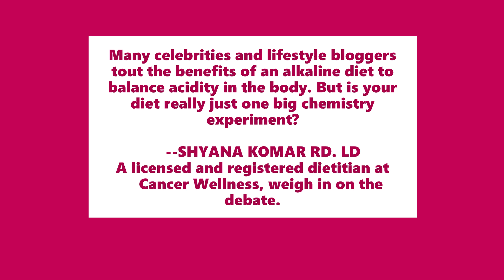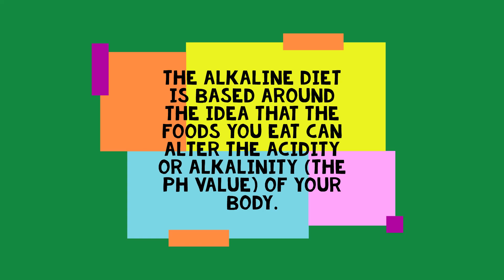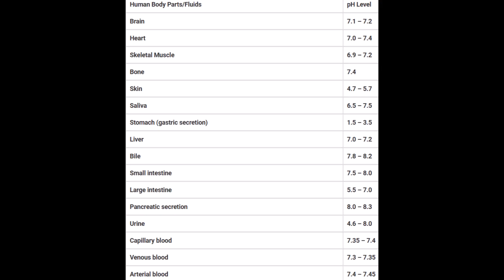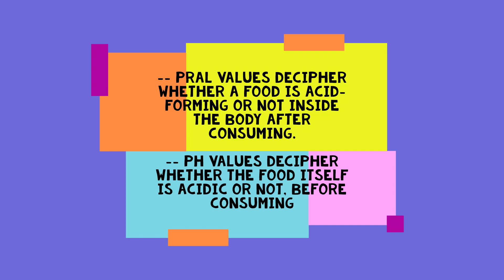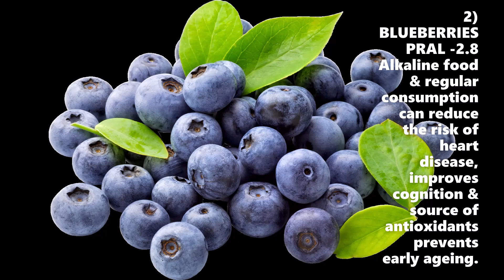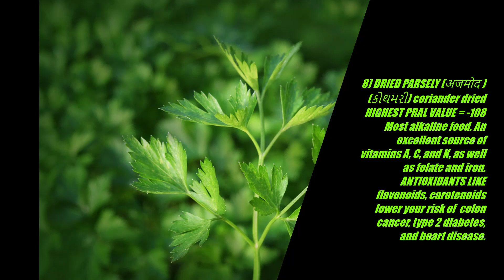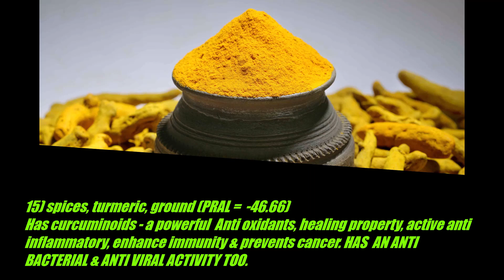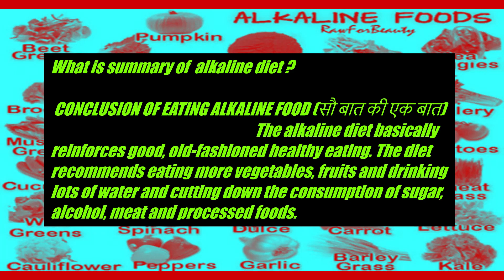Is body ACIDIC or ALKALINE? Top16 Alkaline food Must Add to your daily diet. keep away all diseases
What are the benefits of eating an alkaline diet?
Is an alkaline diet best for your health?
Is our body acidic or alkaline ?
Avoiding acid-forming foods, such as meat, dairy, fish, eggs, grains, and alcohol
Consuming plenty of alkaline-forming foods, such as fruits, vegetables, nuts, and legumes
Limiting neutral foods, such as starches, sugars, and natural fats

Alkaline foods help in countering the risks of acidity and acid refluxes, bringing some sort of relief. Most traditional Indian meals contain alkaline food items to create a balanced diet.

Do acidic foods cause cancer? No.
You may have heard that cancer cells only grow in low pH or acidic environments and that if your blood pH is high enough, or more alkaline, it'll fight disease, including cancer.

While there is some research showing that cancer cells are more likely to grow in acidic environments, an alkaline diet can't change your blood's pH or directly impact the pH of your cells. As of today, no evidence-based research shows a link between lower cancer risk and the alkaline diet.

What is PRAL ?
wHAT IS DIFFERENCE BETWEEN pH & PRAL ?

WHAT ARE THE BEST ALKALINE HERBS, SPICES, & SEASONINGS?
Dried parsley, dried cumin seeds, chilli powder, fresh rosemary. fresh dill, fresh parsley, fresh ginger, fresh garlic, and salt.

Understanding pH Levels
Your body’s acidity is measured using pH levels. You can determine your body’s pH using a simple urine test. For best test accuracy, the test should be performed first thing in the morning. Urine tests measure the level of acid in the body.

High PRAL = Acidic Forming Foods

Low PRAL = Alkaline Foods

We get it, a little confusing, but remember this...

pH values tell us whether a food is acidic or alkaline on its own.

PRAL values tell us whether that said food is acid-forming once we consume it.

pH = potential hydrogen - which tells us how much hydrogen is in a solution and how active the hydrogen ion of that solution is.

High concentrations of hydrogen ions = low pH values = ACIDIC.

Low concentrations of hydrogen ions = high pH values = BASIC or ALKALINE

The pH scale ranges from 0-14. Objects are given a specific pH value to show whether they are more or less acidic.

Acidic: 0 - 6.9
Neutral: 7
Alkaline: 7.1-14
But if a food is considered acidic, does that mean it's acid-forming? Does that mean it's bad? Not necessarily which brings us to PRALS...

POTENTIAL RENAL ACID LOADS "PRALS"
PRAL = Potential Renal Acid Load.

DECLARATION :-
Whatever facts depicted in this channel "mauje facts", are averagely gathered from internet & other sources. So to believe it or not, is upto your own disposal. The content of this channel is for educational cum entertainment purpose only.
                                                  - MAUJE FACTS (YOUTUBE channel)

Special thanks & attributres to :--